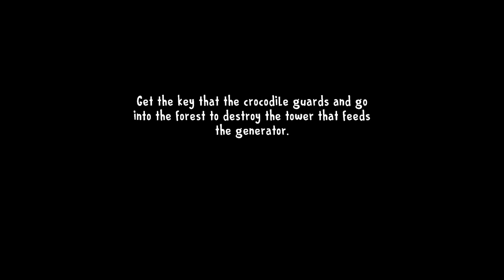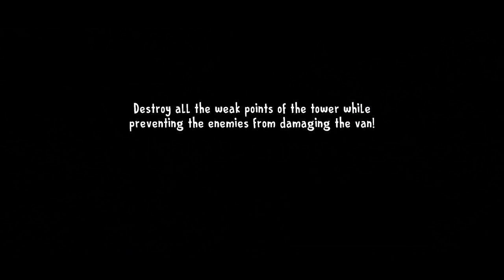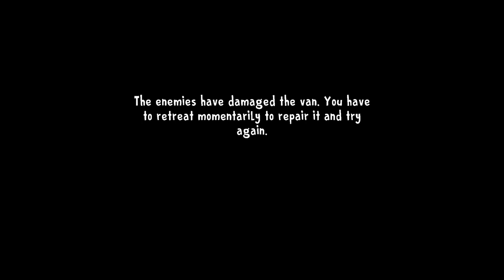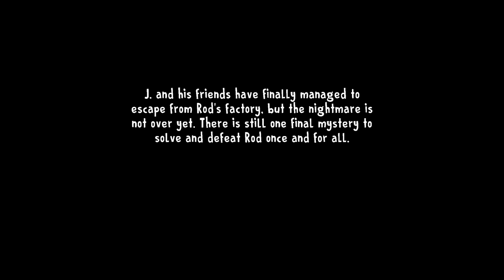Ice Scream 8 Level 1 Joseph's Cottage Android iOS Gameplay and Walkthrough Keplerians Horror Games